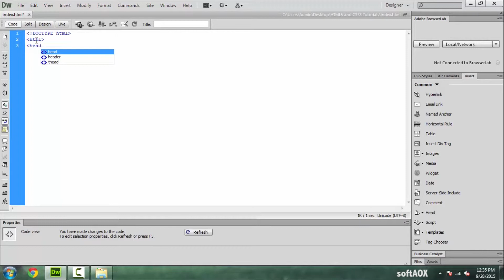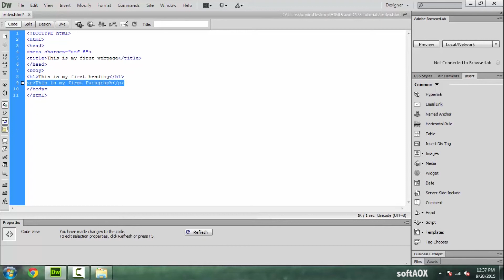Create our First Web Page using HTML5 and CSS3